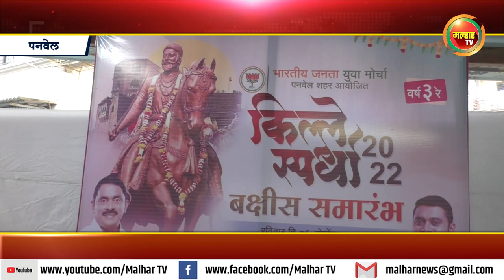किल्ले स्पर्धेत राजे शिवराय प्रतिष्ठान प्रथम; आमदार प्रशांत ठाकूर यांच्या हस्ते पारितोषिक वितरण !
भाजपचे उत्तर रायगड जिल्हाध्यक्ष आमदार प्रशांत ठाकूर आणि पनवेल महापालिकेचे माजी सभागृह नेते परेश ठाकूर यांच्या मार्गदर्शनाखाली भारतीय जनता युवा मोर्चा पनवेल शहरच्या वतीने दीपावलीनिमित्त दरवर्षीप्रमाणे यंदाही किल्ले स्पर्धेचे आयोजन करण्यात आले होते. यामध्ये नवीन पनवेलच्या राजे शिवराय प्रतिष्ठानने या वर्षीही प्रथम येण्याचा मान मिळविला आहे. या स्पर्धेचे पारितोषिक वितरण भाजप पनवेल तालुका व शहर मध्यवर्ती कार्यालयात झाले. आमदार प्रशांत ठाकूर यांचे हस्ते हा पारितोषिक वितरण सोहळा झाला.